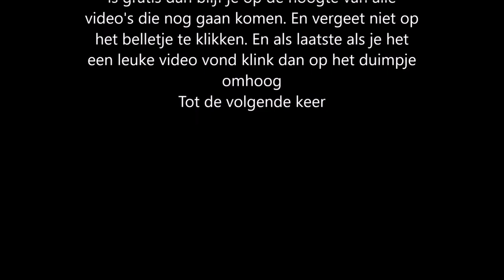Diggy's Adventure Adventskalender 2023 | dag 15